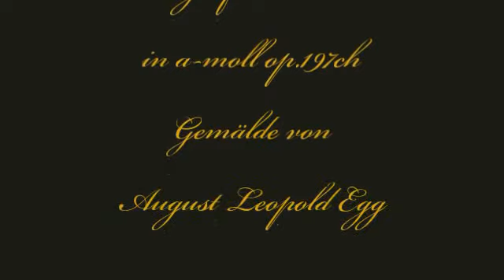Herb Weidner Die Farbe des Mondes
Welche Farbe hat das Mondlicht. Adagio für Orchester in a-moll op.197ch. Gemälde von August Leopold Egg